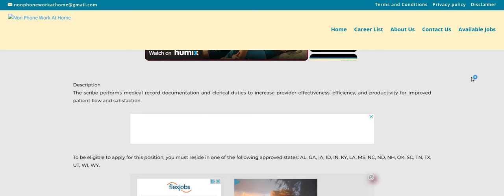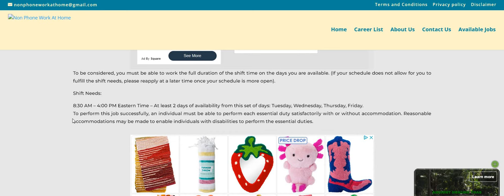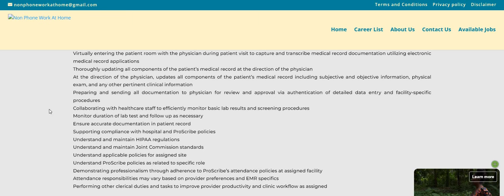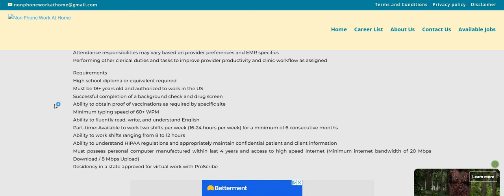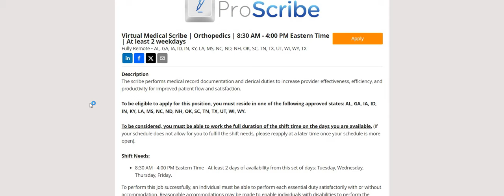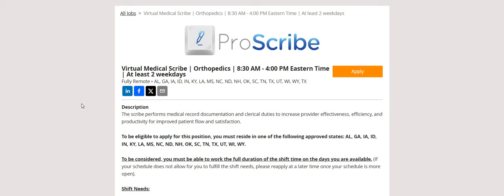They Hire Fast Very Part Time Just Be Able To Type! No Talking Will Train You Work From Home Job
They Hire Fast Very Part Time Just Be Able To Type! No Talking Will Train You Work From Home Job | In this video I am discussing the company Proscribe. They are hiring for their Virtual Medical Scribe. Please remember to do your own research.